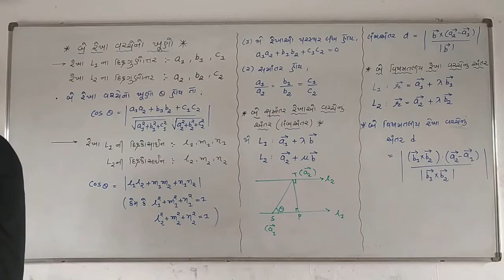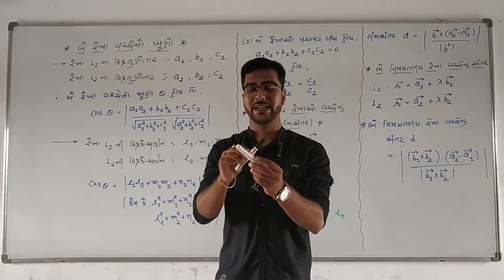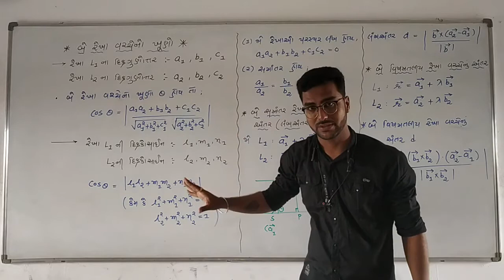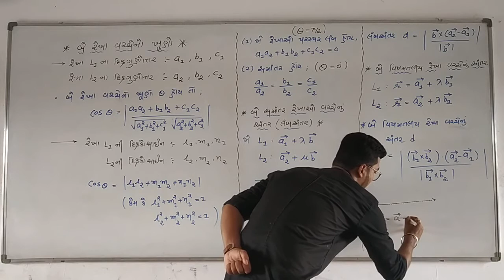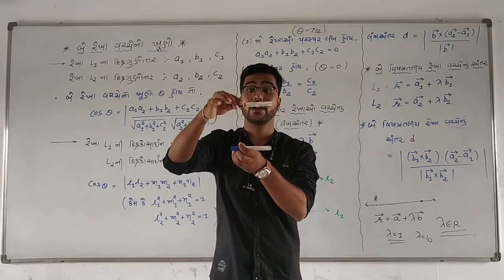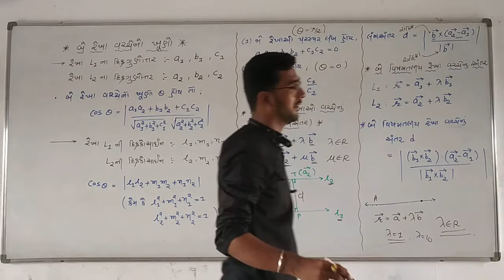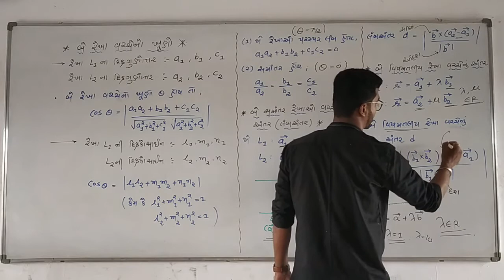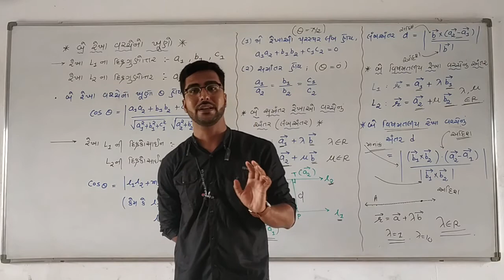ધોરણ - 12 (વિ.પ્ર) વિષય - ગણિત પ્રકરણ - 11